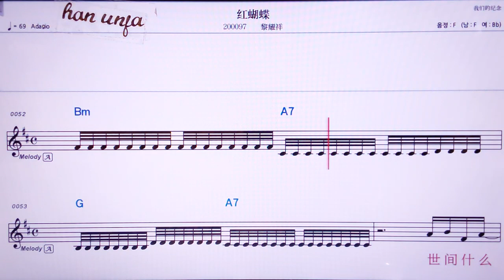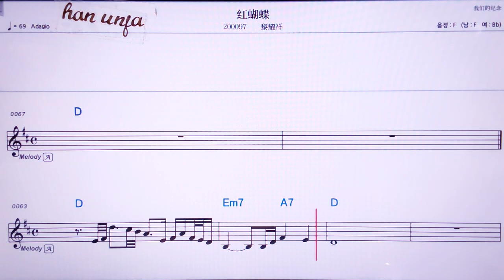💖흥후디에/리야오샹 👍MR,노래방, 가라오케, 악보, 코드, 가사 ,Karaoke,반주